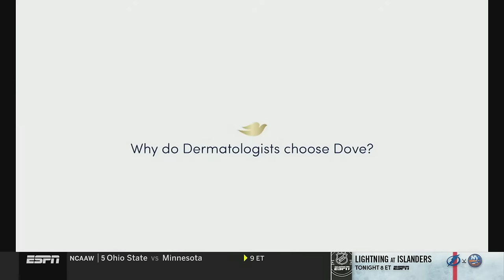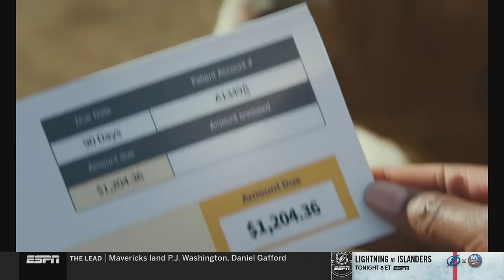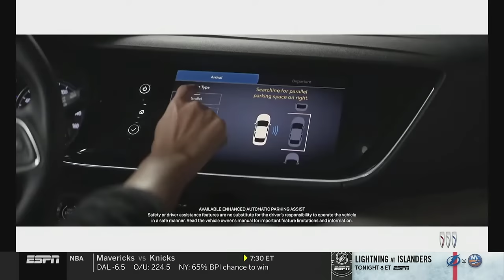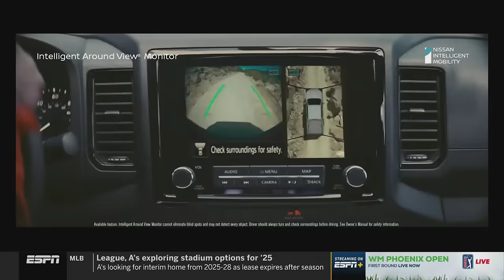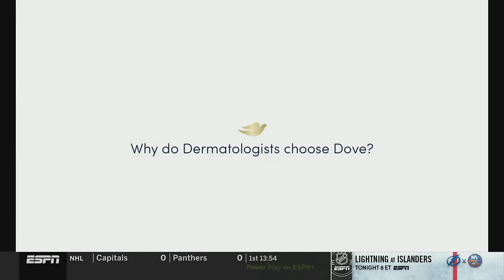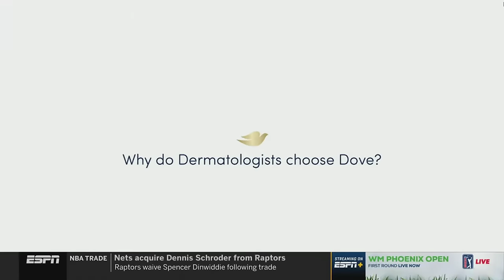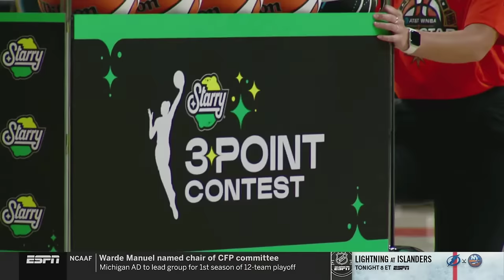Notre Dame vs. Louisville Full Game Replay | 2023-24 ACC Women's Basketball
The No.15 Cardinals got a big win at home over No.12 Notre Dame. Nyla Harris delivered a double-double with 19 points and 10 rebounds on 9 of 11 shooting. The Cardinals shot 38.9% from 3-point territory and had 16 assists as a team. Hannah Hidalgo dropped a 30-piece to go with 7 steals on the evening for Notre Dame.